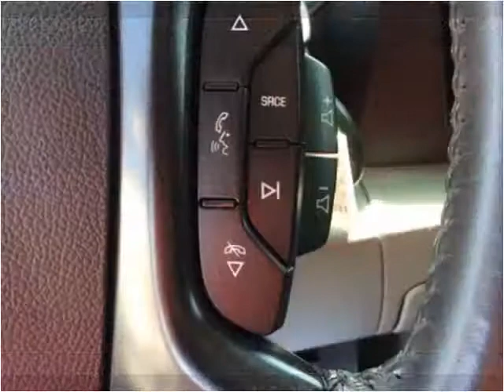2010 Chevrolet Silverado 1500 Used Cars Boaz AL